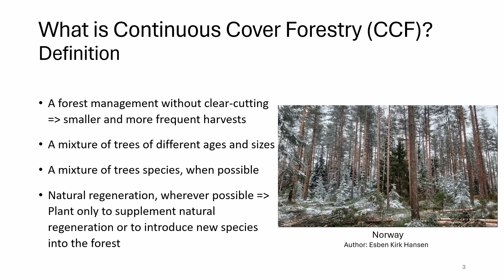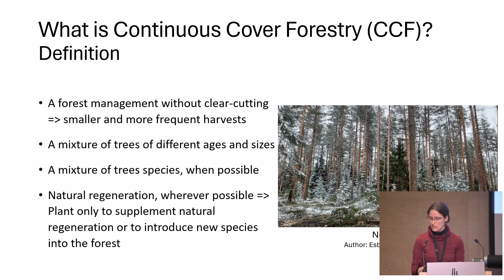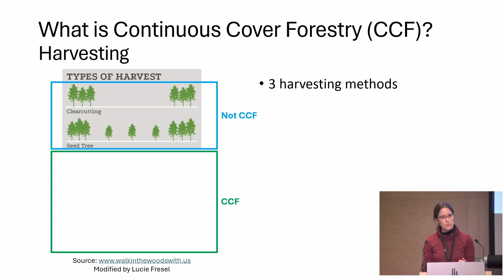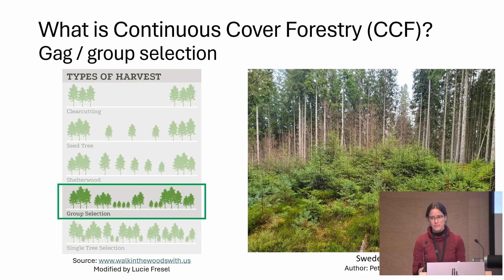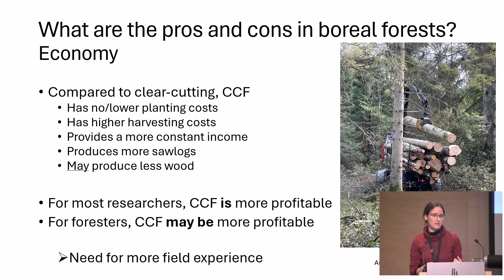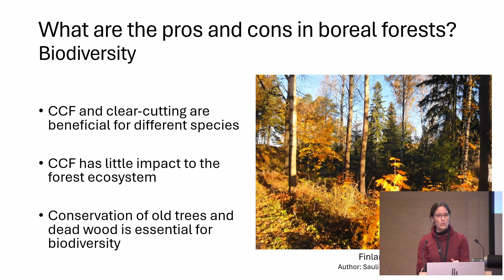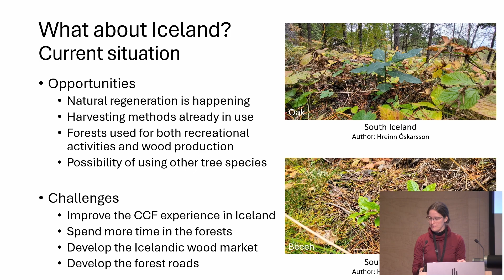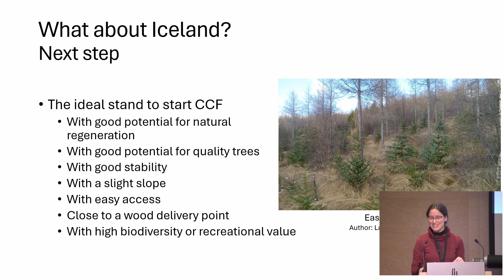Assessing the potential and opportunities of continuous cover forestry in Iceland– Lucie Fresel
Some of Iceland's forests are now old enough for logging to be considered. The most common method used in boreal forests around the world is clearcutting. However, this method is increasingly criticised for its significant impact on the forest ecosystem. Another method, known as continuous cover forestry, is often proposed as an alternative for producing wood while preserving the forest’s resilience and biodiversity. The aim of this project was to assess the possibility of using this alternative management in Iceland and to estimate its advantages and disadvantages for the country.

The first step was to carry out a detailed analysis of the scientific literature on continuous cover forestry, looking at 3 aspects: profitability, resilience/resistance of the forest to climate change and impact on biodiversity. The results of this analysis have been supplemented with interviews of experts of this type of silviculture in boreal and temperate forests. Based on their field experience, they also gave some advice on how to implement continuous cover forestry in Iceland. These proposals were submitted to Icelandic foresters, who adjusted them to create recommendations specifically for starting continuous cover forestry in Iceland.

The definition adopted for continuous cover forestry is a management without clear-cut. It uses thinning based mainly on quality, natural regeneration whenever possible and a mixture of tree species when it is feasible. Harvesting can be carried out using 3 methods: single tree selection, gaps or shelterwood. More field experience is needed to confirm the economic impact of this management, but experts tend to think that continuous cover forestry is more profitable than clearcutting in the long term. In terms of biodiversity, both types of management support different species, but only continuous cover forestry maintains the forest ecosystem. It also offers clear advantages against risks associated with climate change (wind, drought, pests and diseases).

The current status of Iceland's forests makes it possible to consider testing continuous cover forestry. The list of recommendations drawn up at the end of this project will help to select the forests that seem most promising for this management.